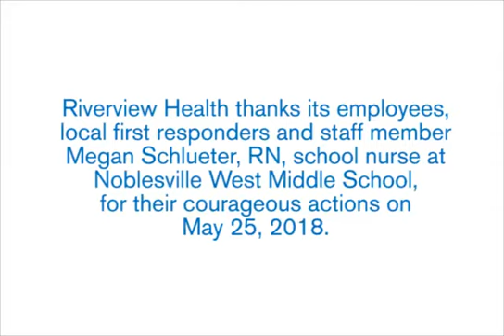Ella Whistler thanks first responders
Riverview Health Viideo.